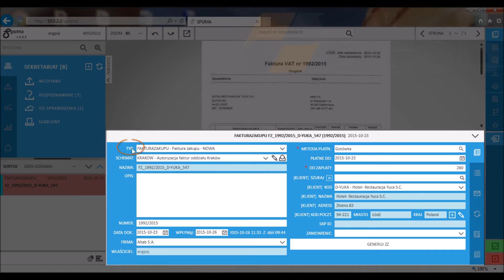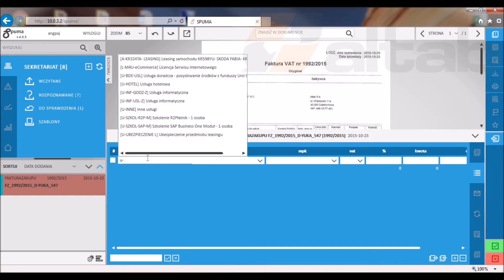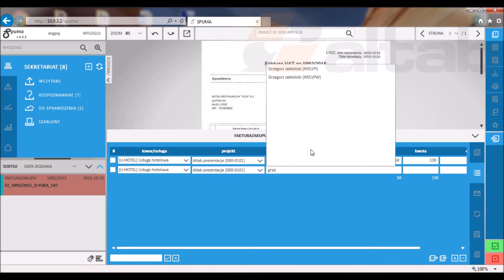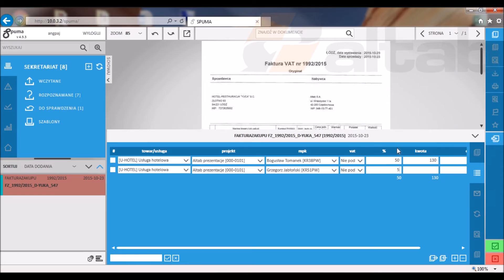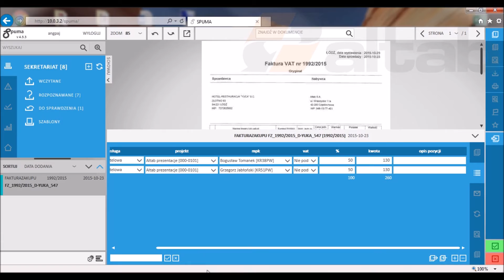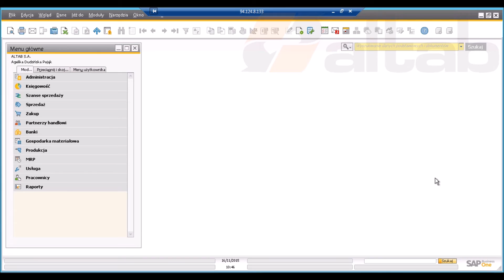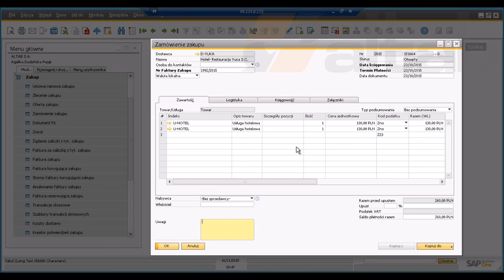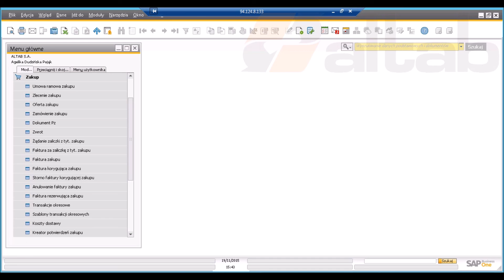Faktury zakupu w SAP Business One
👉SAP Business One umożliwia automatyzację procesów w zakresie kompleksowej obsługi firmy, w tym także w obszarze zakupów: od zamówienia zakupu aż do zaksięgowania faktury zakupowej.

👉Film pokazuje elementy integracji aplikacji SPUMA (służącej do elektronicznego zarządzania dokumentami) i systemu SAP Business One.

👉Zobaczcie jak przy pomocy SAP Business One można łatwo zapanować nad powtarzalnymi fakturami zakupu i powiązać je ze skanami dokumentów przy pomocy aplikacji SPUMA.

👉Dowiedz się jak:
• bezpośrednio z poziomu SPUMY - na podstawie obrazu faktury zakupu - przygotować zamówienie zakupu w SAP Business One,
• powiązać pozycje na obrazie faktury z projektem w SAP Business One i MPK (miejscem powstawania kosztu),
• eksportować i importować stałe schematy wg których rozpisujemy koszty,
• z poziomu SAP Business One podejrzeć obraz faktury w SPUMIE.

👉Jeśli zainteresował Cię system SAP Business One - umów się na prezentację systemu